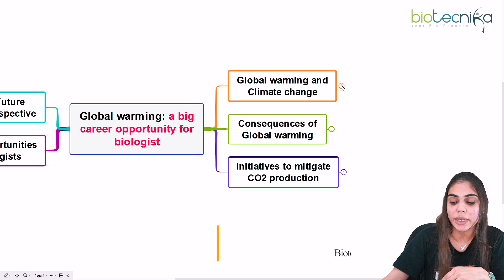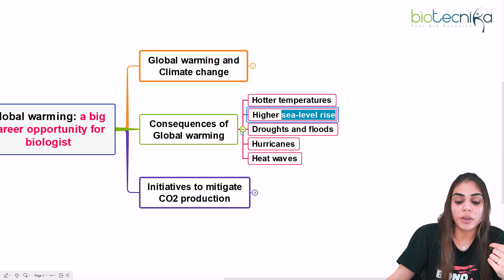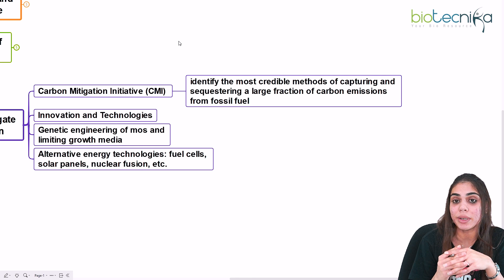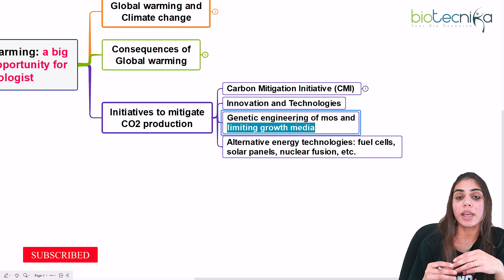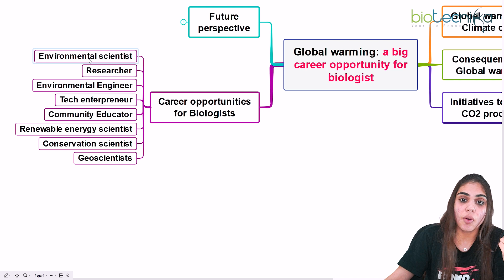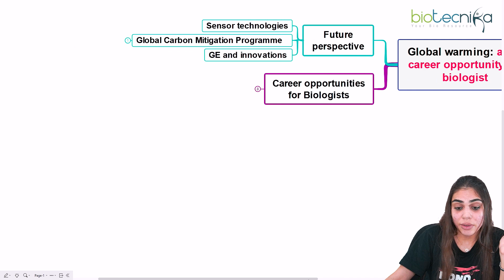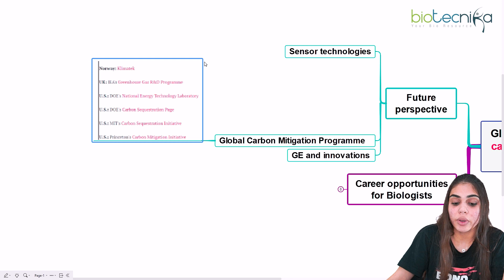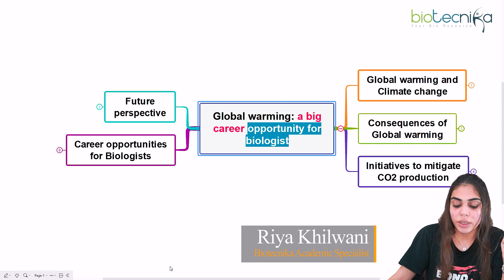Global Warming - A Big Career Opportunity For Biologists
Global warming is one of the most important issues of our time. It's affecting everything from our economy to our environment. And it's also creating new opportunities for biologists. In this video, we'll show you what global warming is, and how it's affecting the world. We'll also show you how you can use it to your advantage as a biologist. So if you're interested in a career in global warming, this video is for you!